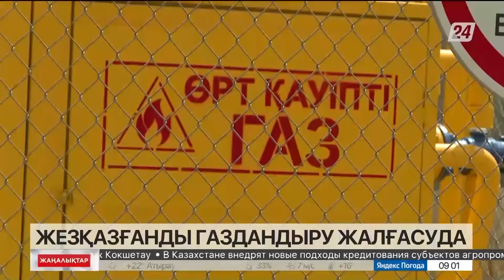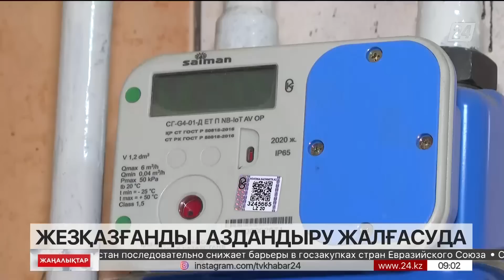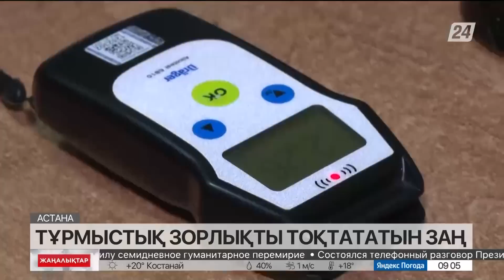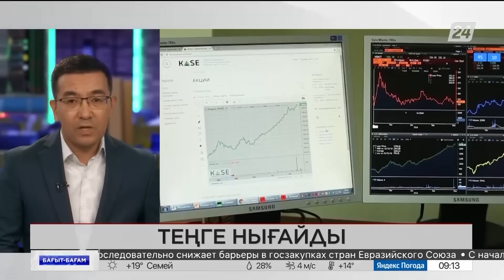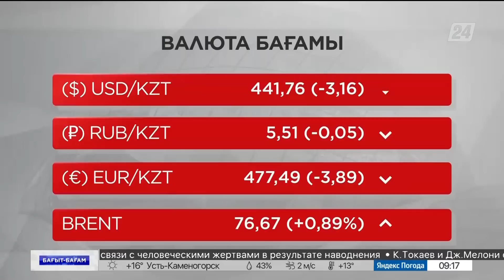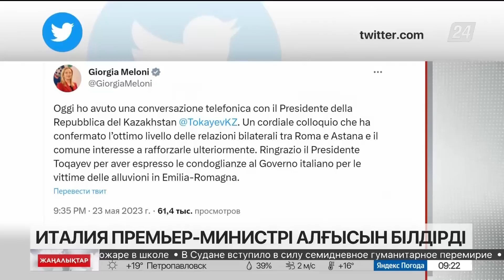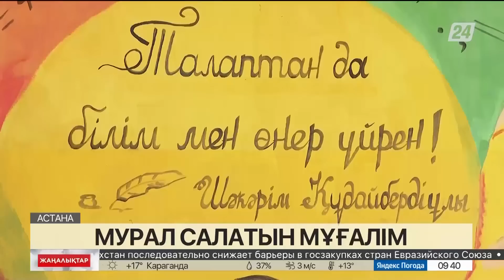24 мамыр 2023 жыл - 09:00 жаңалықтар топтамасы